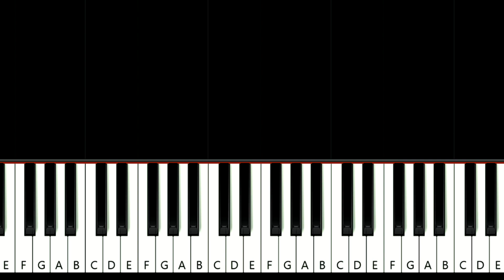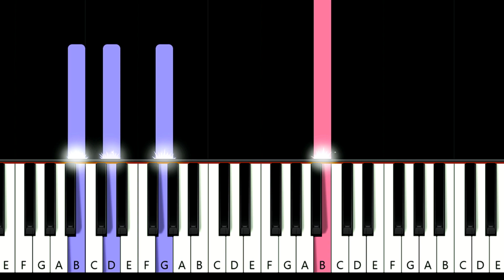5 Seconds of Summer - Older (ft Sierra Deaton) | Piano Tutorial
How To Play 5 Seconds of Summer - Older (ft Sierra Deaton) (in the key of G Major)  (Piano Tutorial / Piano Lesson)